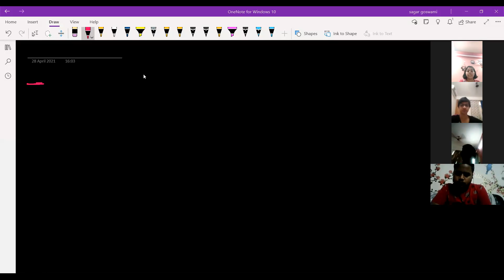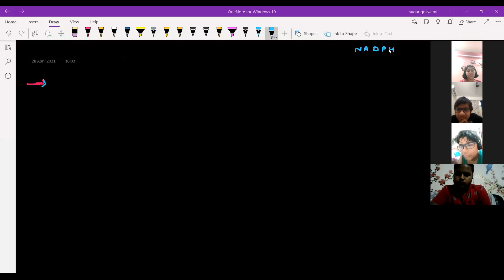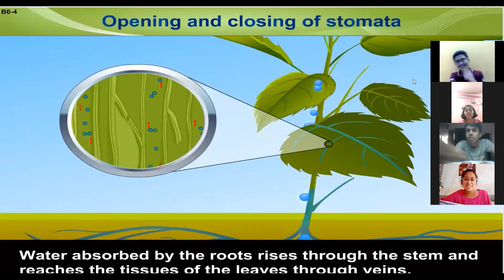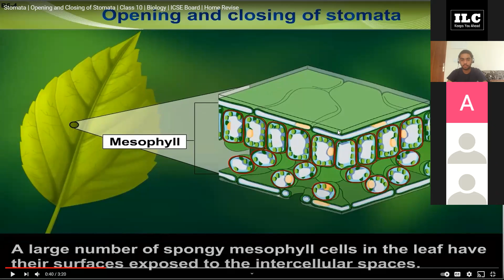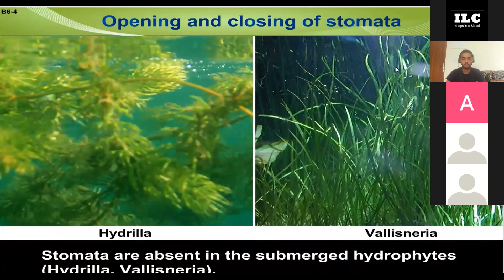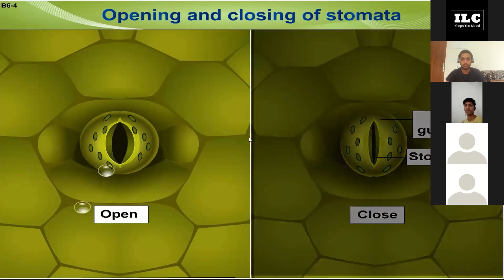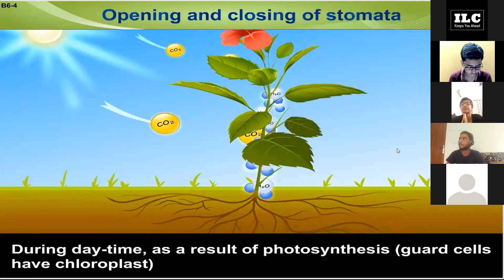STOMATA || NUTRITION IN AMOEBA AND PARAMAECIUM || HUMAN DIGESTIVE SYSTEM